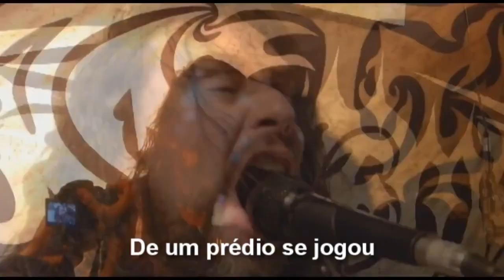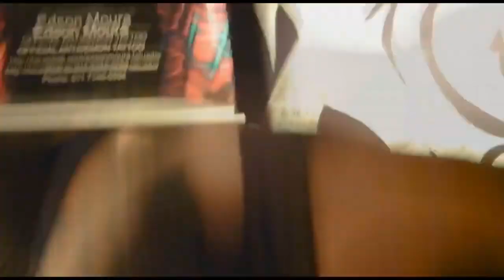ANTIDEMON - O QUE ERA RUIM FICOU PIOR - VIDEO CLIP - 2009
Thanks for Sharring: Antidemon band